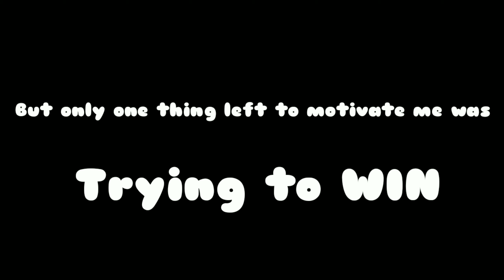Dead By daylight MOBILE Adams Francis flash light challange gone wrong 🤕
Hey who ever is visiting do you like to see a crazy entertaining videos every day so yes this channel is made 4 u because I post great and funny videos everyday which can make your life a little bit fun so SUBSCRIBE  if you haven't already and do you also want to see trending games on YouTube like Dead By Daylight, PUBG, minecraft and etc so yes again sub 4 more and

AS ALWAYS MEET YOU IN THE NEXT ONE UNTIL THEN TAKE CARE AND BYE TO YOU